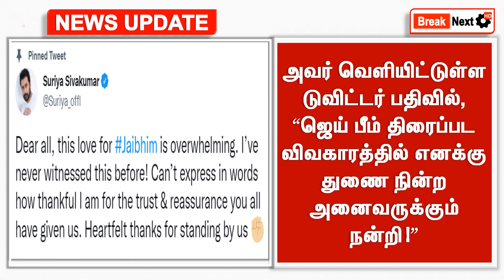Surya vanniyar issue | We stand with suriya | Jai bhim vanniyar issue | Pmk | Jai bhim vs Vanniyar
Vanniyar sangam porattam,
Jai bhim vanniyar controversy Surya vanniyar stats,
Jai bhim movie tamil,
Surya vanniyar,
Surya vs vanniyar,
Vanniyar against surya,
We stand with surya,
We stand with surya whatsapp status,
We stand with suriya whatsapp status,
Jai bhim vs pmk,
Jai bhim vanniyar scene,
Jai bhim vs vanniyar whatsapp status,
Jai bhim vivatham,
Jai bhim vanniyar interview,
Jai bhim vanniyar calendar,
Jai bhim vanniyar issue scene,
Jai bhim vanniyar review,
Jai bhim vanniyar status,
Jai bhim vanniyar whatsapp status,
Jai bhim vanniyar news,
Jai bhim vanniyar whatsapp status tamil,
Jai bhim vanniyar issue whatsapp status,
Jai bheem vanniyar issue,
Jai bhim in vanniyar,
Jai bheem vanniyar review,
Jai bheem vanniyar symbol,
Jai bheem vanniyar tamil,
Jai bheem vanniyar scenes,
Vanniyar jai bhim,
Vanniyar against surya,
vanniyar sangam whatsapp status,
Jai bheem vs vanniyar,
Jai bhim vanniyar,
Jai bheem vanniyar,
Vanniyar vs jai bhim,
Vanniyar sangam,
Vanniyar news,
Today news live tamil,
Today headlines,
Today headlines tamil news,
Tamil news,
Tamil news live,
News,
Tamil news tamil news,
Tamil news headlines,
Latest news,
Latest news today,
News update,
News update today,
News update today tamil,
News update live,
Tamil nadu news channel,
Tamil nadu news today live,
Tamil nadu news in tamil,
Google,
2021,
Break next,